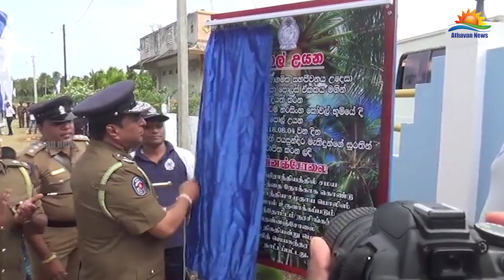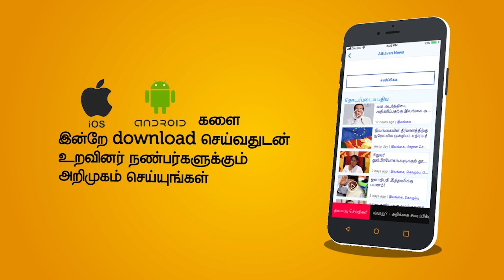வடக்கின் குற்றங்களை கட்டுப்படுத்த பொதுமக்களின் ஆதரவை கோரும் பொலிஸ்மா அதிபர்